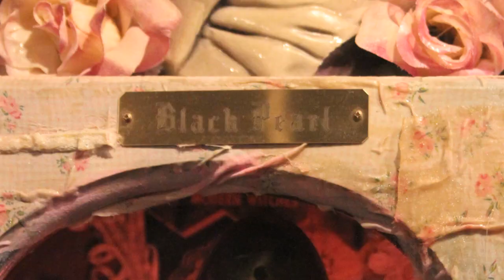Corey Miller's Timeless Art Gallery - Upland CA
Join {E-VOLVED} Magazine's Ivy D'Muerta for our coverage of Corey Miller's Timeless Art Gallery show "LA LUZ DE MI CORAZON". With Interviews by Corey Miller, Tim Shelton, Gustavo Rimada, and more.

Bookmark {E-VOLVED} NEW SITE COMING SOON!